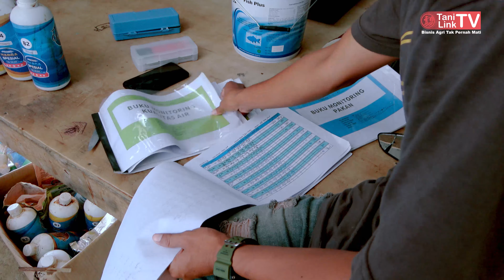Budidaya Udang Vaname Sangat Menjanjikan, Kebutuhan Pasar Tinggi Balik Modal Cepat | Part 3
Budidaya udang vaname menjadi salah satu komoditas perikanan yang memiliki nilai ekonomi sangat tinggi. Beberapa tahun terakhir ini budidaya udang vaname mulai menjamur di Indonesia. Salah satunya adalah Prigi Shrimp Army, kelompok budidaya udang vaname yang belokasi di Trenggalek dan sudah memiliki puluhan mitra yang tersebar berbagai wilayah di Indonesia.

Potensi omset yang dapat dicapai pun sangat besar. Menurut Mas Anjar selaku Kepala PSA, dari budidaya ini bisa didapatkan profit 50% dari nilai omset. Bahkan BEP bisa tercapai hanya dengan 1-2 siklus budidaya. Tentunya dengan melaksanakan SOP yang sudah ditetapkan oleh PSA. Bagi calon pembudidaya udang vaname intinya harus siap mental dan modal.

Backsound:
Steve Adams - Highway One

𝙐𝙨𝙖𝙝𝙖 𝙖𝙩𝙖𝙪 𝙗𝙞𝙨𝙣𝙞𝙨 𝘼𝙣𝙙𝙖 𝙞𝙣𝙜𝙞𝙣 𝙙𝙞𝙡𝙞𝙥𝙪𝙩?